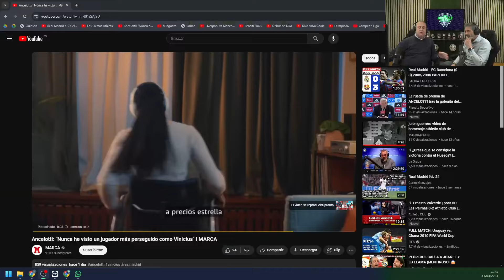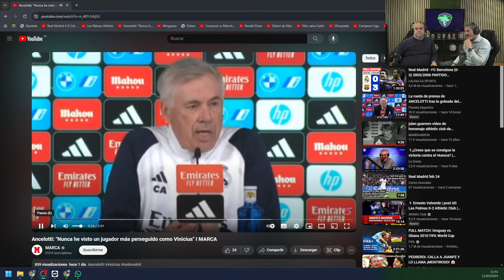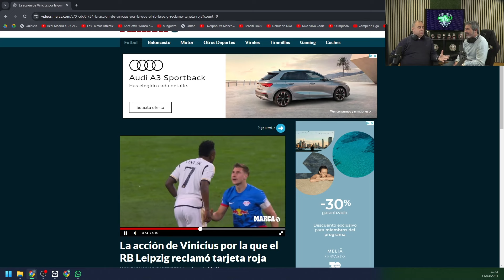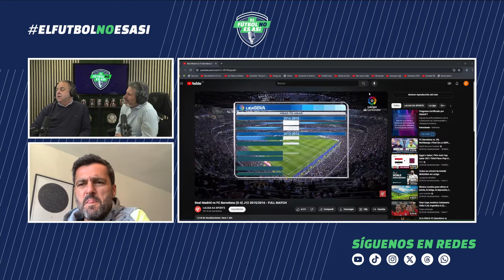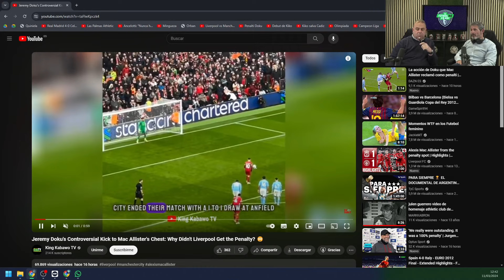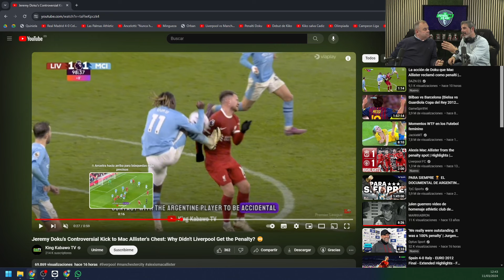Programa 6 completo "El Fútbol No Es Así"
¿Quieres ver de nuevo nuestro programa 6?👀

Pero ¡elfutbolnoesasi no para!😁​

🔔El lunes, a las 11:30 no puedes perderte el programa 7